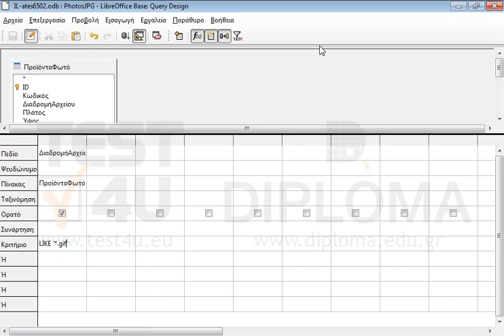Τροποποιήστε το ερώτημα PhotosJPG έτσι ώστε να εμφανίζει τις φωτογραφίες gif αντί των...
Τροποποιήστε το ερώτημα PhotosJPG έτσι ώστε να εμφανίζει τις φωτογραφίες gif αντί των φωτογραφιών jpg Αποθηκεύστε και κλείστε το ερώτημα.